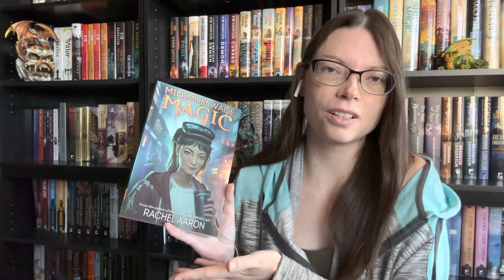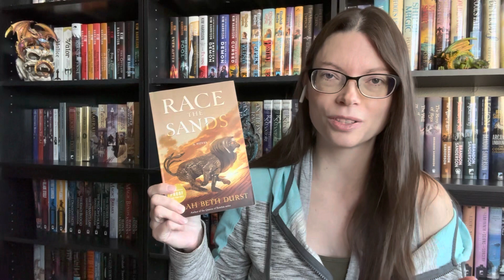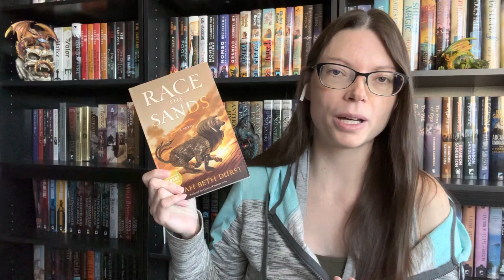Legends & Lattes (no spoilers) | 5-Minute Book Review + Recommendations!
I’m which I review Legends & Lattes by Travis Baldree, then recommend other books you might like!

0:00 Book Review
3:25 Recommendations!